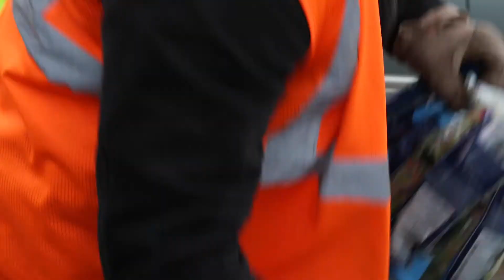Neighbors Helping Neighbors: Recipe Bank Demonstration Videos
In the project, dietetics and nutrition students teamed up with Second Harvest Food Bank to create recipe demonstrations using foods commonly distributed at tailgates and other food banks.